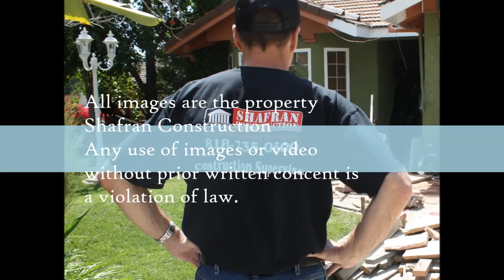Manhattan Beach Bathroom Remodeling call Shafran 310 295 1960